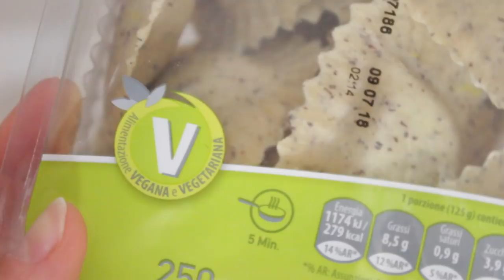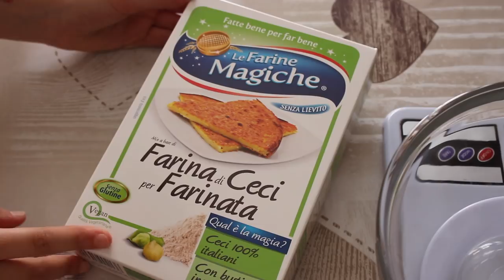COSA MANGIO IN UN GIORNO VEGAN #17| WHAT I EAT IN A DAY VEGAN RECIPES | Le Ricette di Jennifer